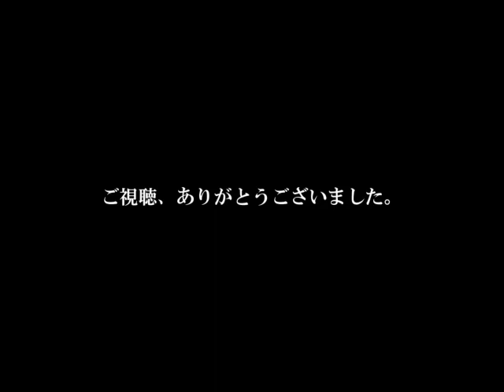soleil-musique Pxtone Collage Collection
soleil-musiqueの曲をPxtone Collageで再現しました。

0:05 sol_battle034 「紅月と白陽」
2:35 sol_battle020 「鬱憤ブレイカー」
5:15 sol_battle031 「γ機巧交戦曲」
7:45 sol_battle004 「ロマンシング・ソレイユ」
10:10 sol_cave011 「Fatal Suggestion」

曲は、こちらの動画でも使用させていただきました。

soleil-musiqueの曲は、無償の映像作品に使用する場合、
特に決まりはないとのことですが、問題があれば動画を削除します。